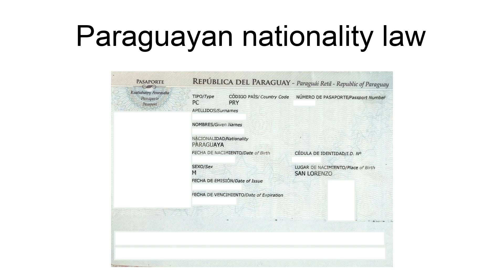Paraguayan Nationality Law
Paraguayan nationality law is based on the principle of Jus soli. The nationality law is based on the Chapter 3 of the Paraguayan Constitution of 1992.